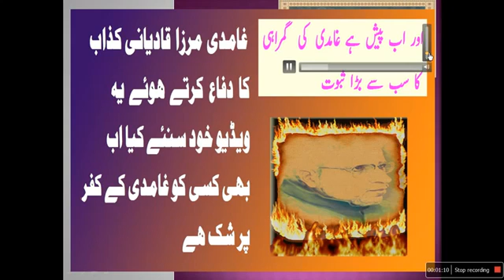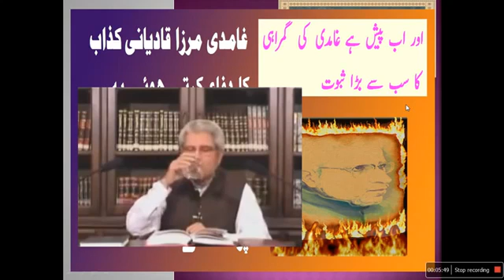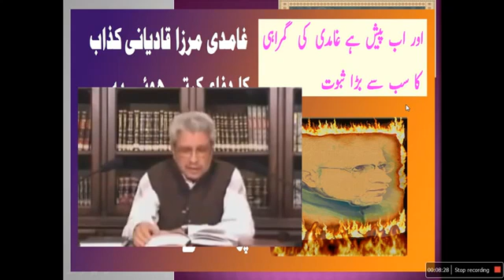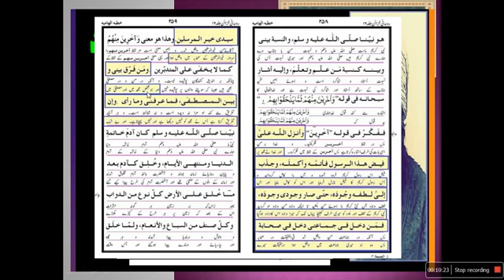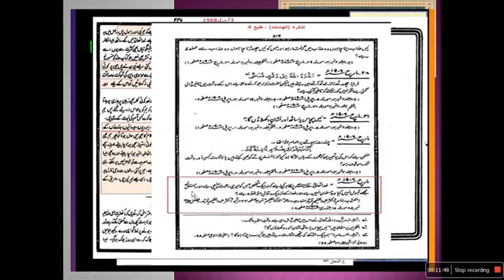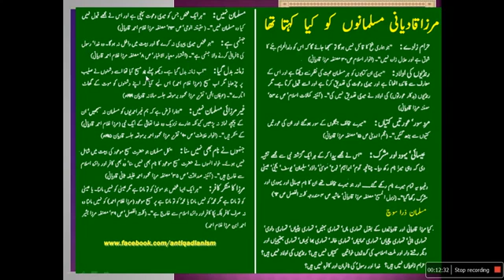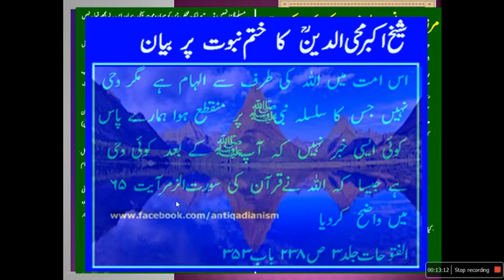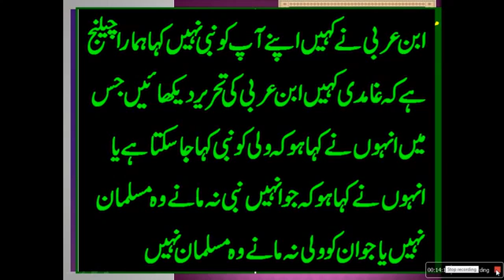Exposed...Javeed ahmed Ghamdi, Mirza Qadyani Jhoty Nabi ka Defa karty howy